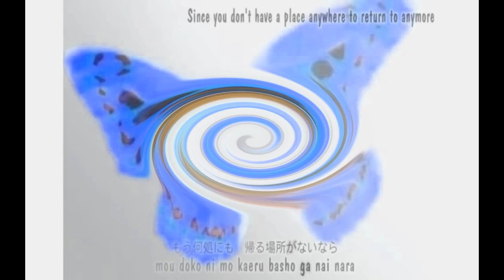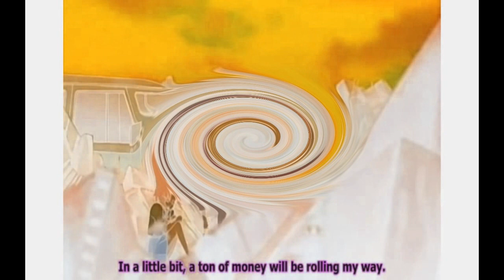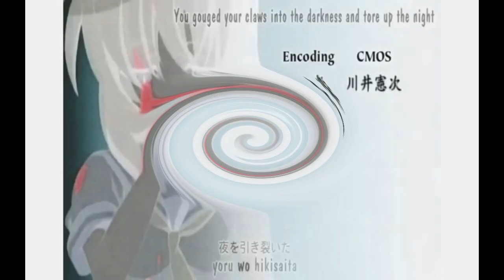Insanity Higushia AMV In G Major Twirl